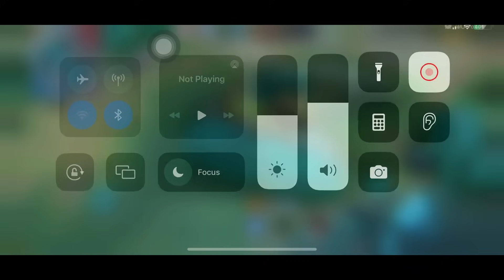FINALLY NEW CLINT 100% BROKEN BUILD AND EMBLEM!!🔥 BEST ONESHOT BUILD 2024! (Must try)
Suyou gameplay: 15:32

❗(FAQS)
🔹DEVICE: Iphone XS Max
🔹EDITING: Kinemaster,
🔹RECORDER: Iphone recorder.
🔹ML ID: 90082746
🔹NATIONALITY: Philippines

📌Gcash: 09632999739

*IN THIS VIDEO :
Clint Montage
Clint highlights
Clint gameplay
Clint Tutorial
Clint guide
clint moments
clint tutorial
clint freestyle
clint combo
clint skin
clint spell
Clint Revamp
Clint Badminton
clint
clint montage
clint highlights
clint savage gameplay
clint savage
clint gameplay
clint maniac
clint unstoppable
clint global
clint
supreme
mythic
clint  tutorial
erlindang clint
new revamp clint 2020
new revamped